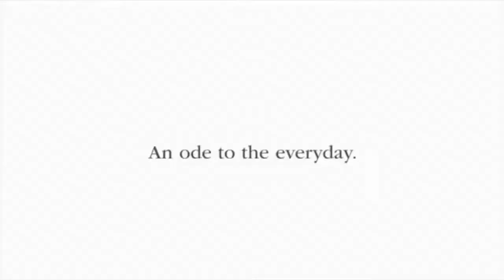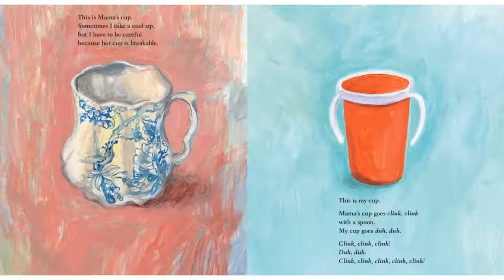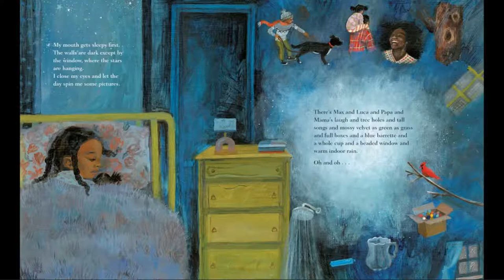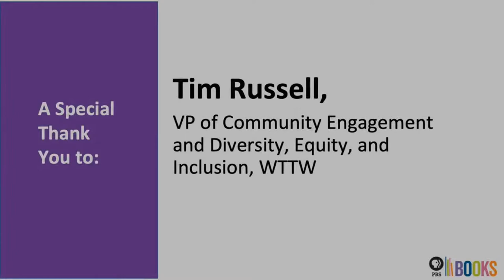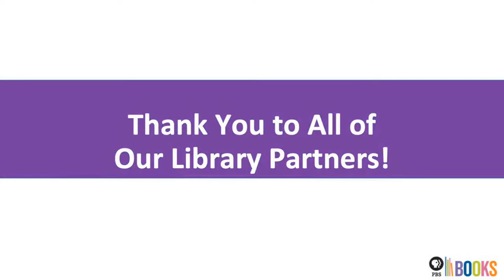PBS Books and ASALH Present: Trailblazing American Women Writers: Cozbi Cabrera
Tuesday, May 4 at 5pm ET: Author Talk For Kids PBS Books, in partnership with the Association for the Study of African American Life and History (ASALH), presents their Trailblazing American Women Writers featuring children’s author Cozbi Cabrera. In honor of Mother’s Day, this beautiful look celebrates mothers and their children.